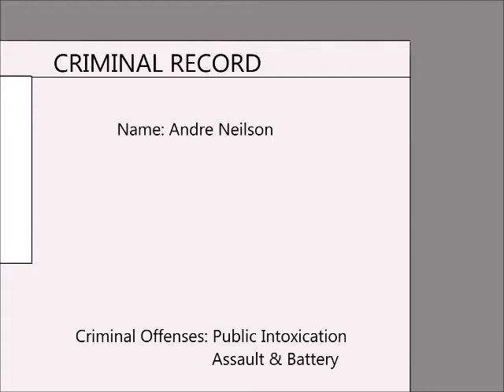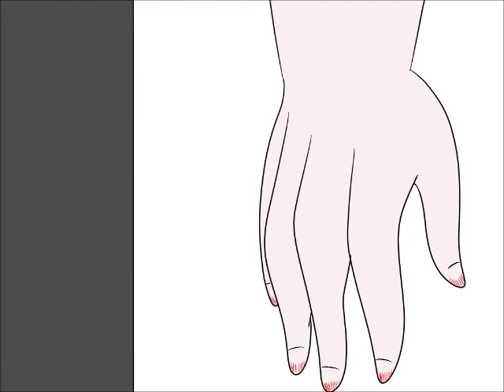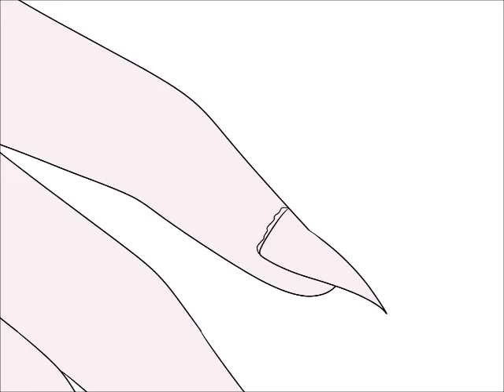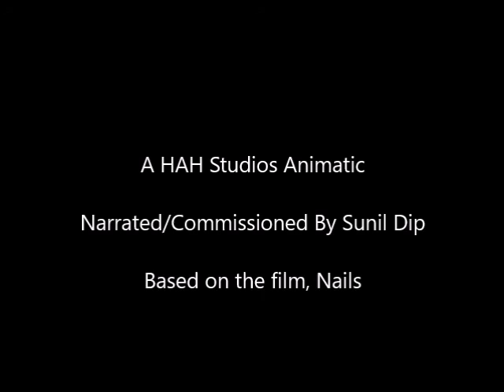Nails Horror story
my audio drama as an animatic thanks to HaH Studios